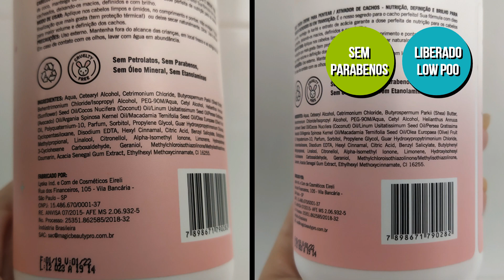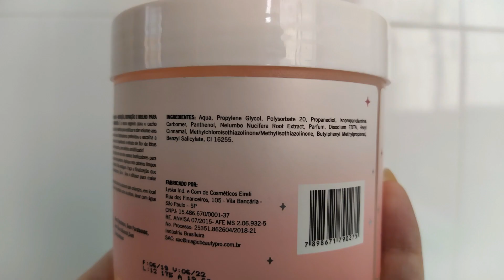TESTEI MAGIC BEAUTY CURLY CRUSH [LOW E NO POO]